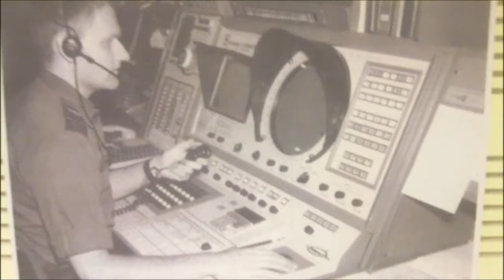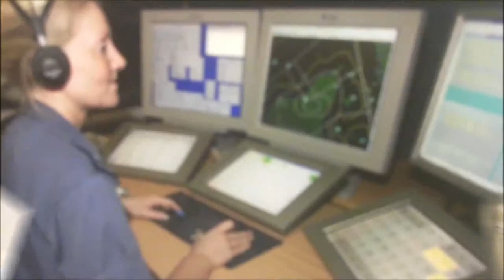CRC MARKTIME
srrrhhhh. don´t tell anyone